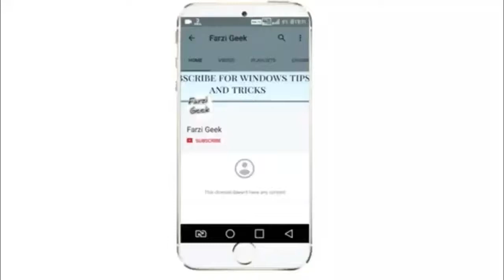Free For Now ? Airtel Dhamka Vs Jio Dhan Dhana Dhan ?? Lateset Tech News ?? Jio Last offer ??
offer details

JIO K DHAN DHANA DHAN OFFER K JAWAB M AIRTEL KA SHANDAAR DHAMAKA

CHECK NOW .!!